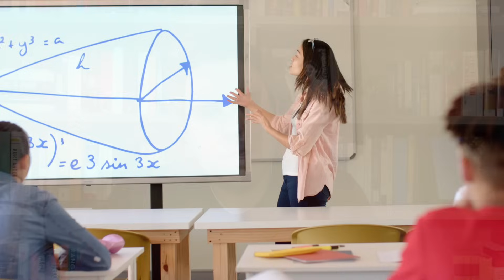Remember what you learn: 4 Research-Backed Learning Strategies for Improving Retention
4 Research-Backed Learning Strategies:

1. Previewing & Pretesting
2. Active Learning
3. Spaced Repetition
4. Interleaving